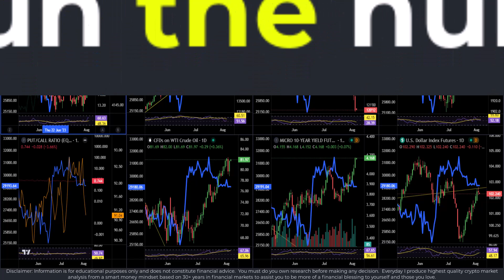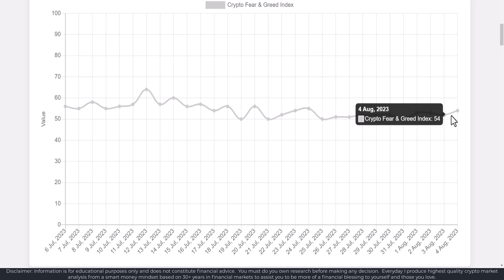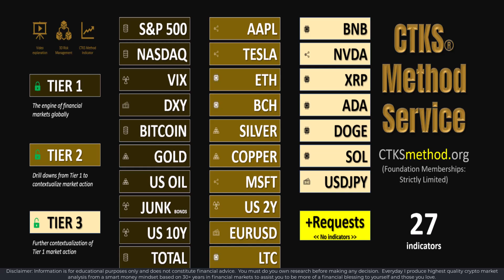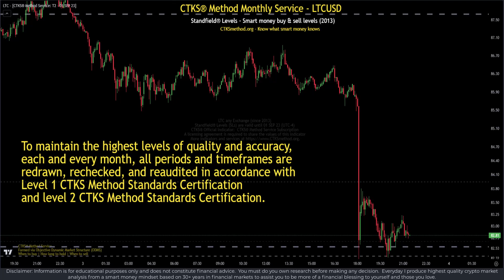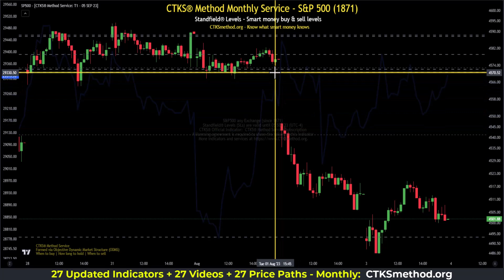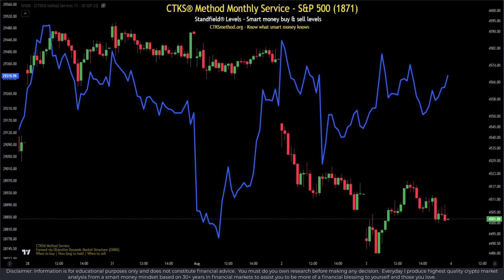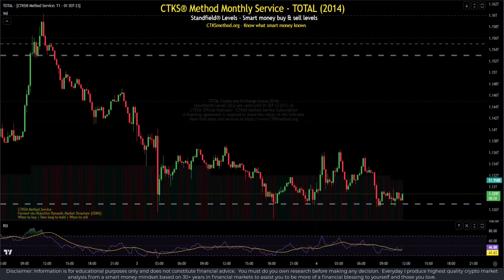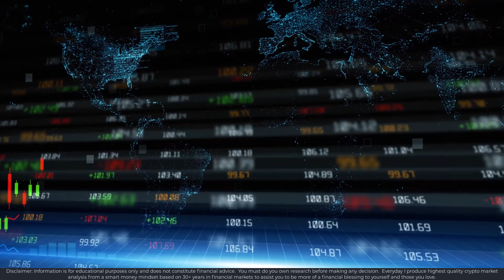Rally Incoming in Stocks and Crypto?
It can happen if we get follow-through on smart money buy areas. Markets always seek to desynchronize participants, and this kind of price action now is being ordered by the institutions. Keep your eye on smart money levels for confirmation.

Monthly service; 27 videos, 27 price projections, 27 indicators for MUST-know charts across Stocks, Indices, FOREX, Crypto, and more. FOUNDATION MEMBER DISCOUNT:

Traders and investors profit from financial markets by understanding market sentiment, understanding chart inter-dependencies, applying market rules, identifying patterns, assessing strengths/weaknesses, and having an opportunity-focused mindset (all of which lead to synchronization).  Understanding the directional movements of Tier 1 charts is vitally important as it sets the tone for markets.  We'll look at Tier 1's and then dig deeper into the crypto market to create more synchronization.

CTKS Method Standards Certified charting with world-leading expertise, so you don't have to. Secure your strictly limited FOUNDATION membership now:

Official CTKS NFT:
👉  KenFT:

🔗 Useful Links 🔗